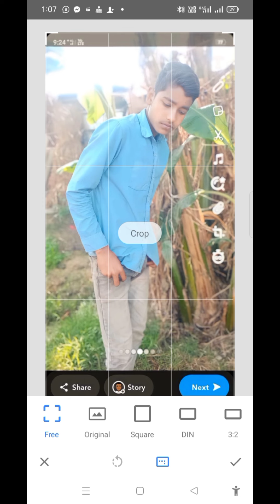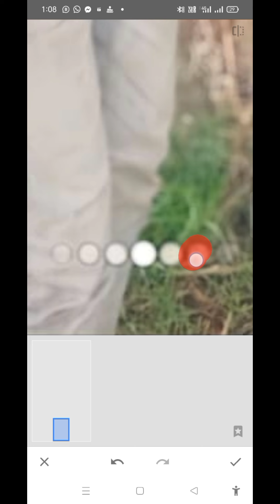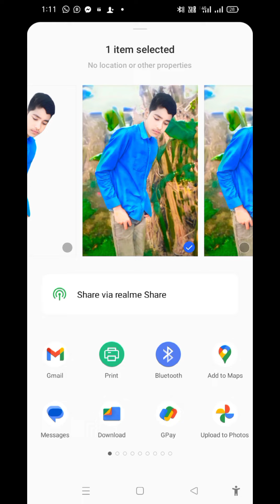New Photo Editing Tutorial || खुल गया राज 😱 || Photo Editing BesT Tutorial || PicsArt CB Editing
1 Click CB photo editing tutorial
cb photo editing apps
photo kaise banae